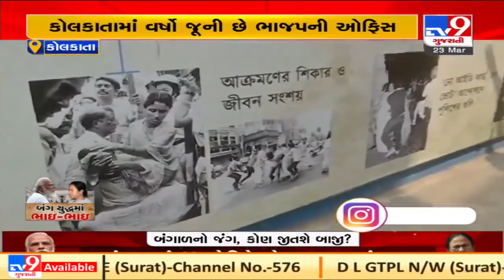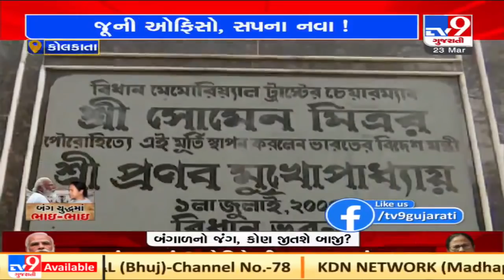TV9's special Bhai Bhai: Have a look at party offices of TMC, BJP and Congress in Kolkata | TV9News